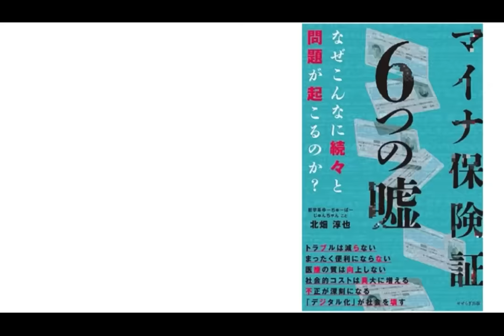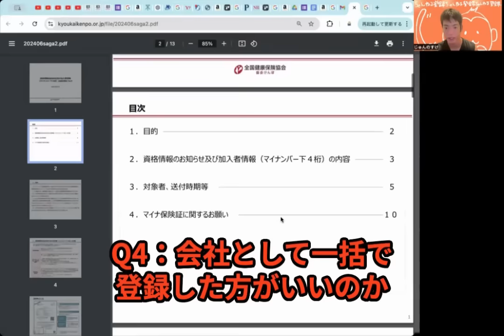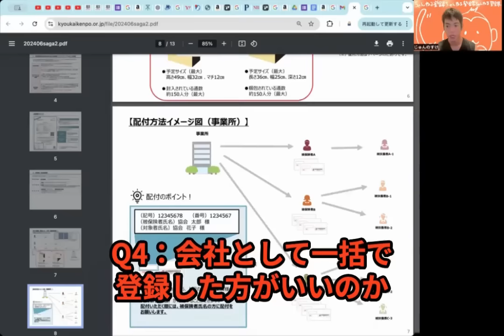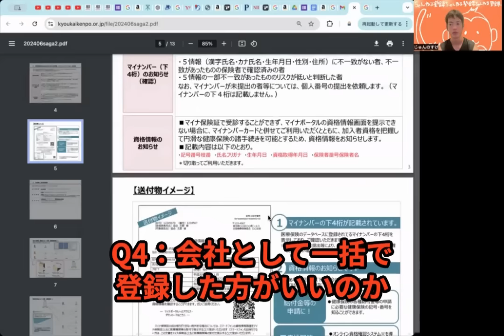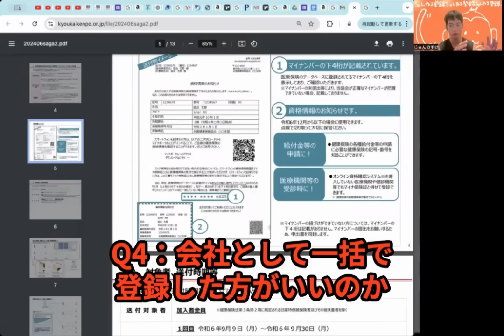マイナ保険証にメリットがあるとか言い出すやつが沈黙する方法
本を出します。
次回のポリス読書会◆9月7日（土）19:00　課題図書：クリステン・ゴドシー著『 エブリデイ・ユートピア』
書籍はこちら。